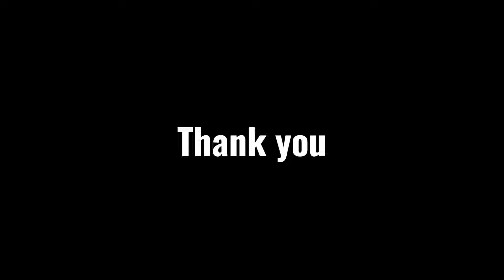I am really Bad at this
Thank you everyone, it means the world that y'all are here, and I hope you enjoy content going forward.